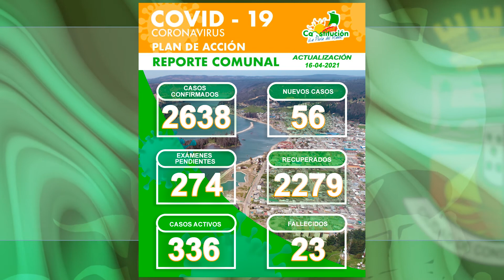📌REPORTE COVID__19 EN CONSTITUCIÓN ⚠️🦠 16.04.2021